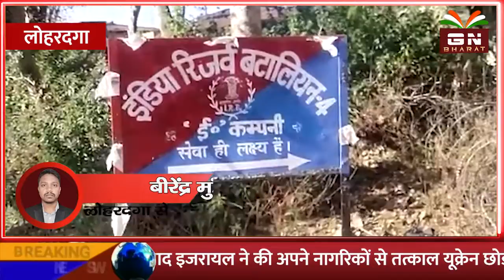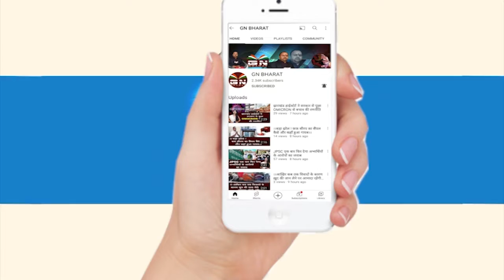Lohardaga || लोहरदगा के पेशरार में 48 घंटे के अंदर एक और आईईडी ब्लास्ट